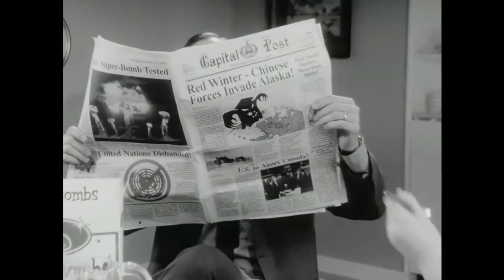Fallout 3 (Steam) - Episode 8 - RUNNING FROM MIRELURKS AND GETTING INJURED!!!!